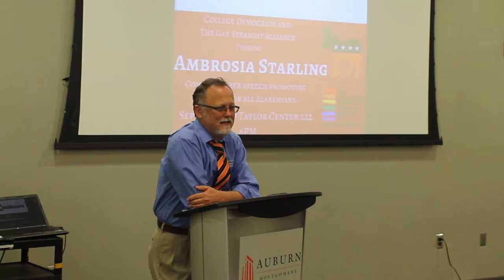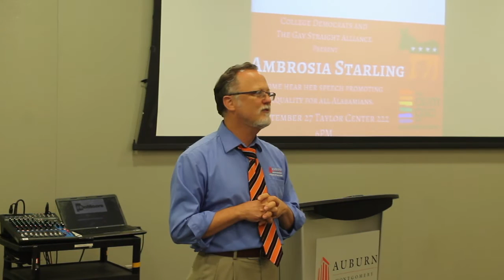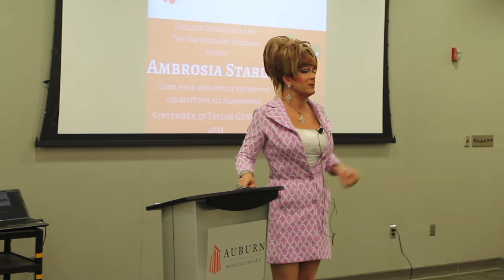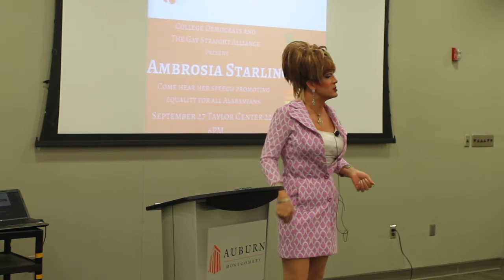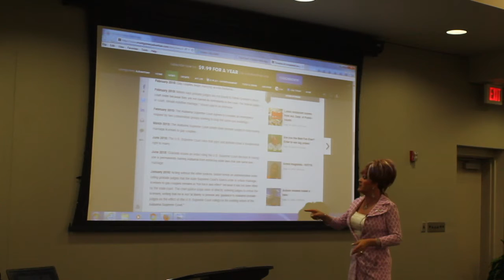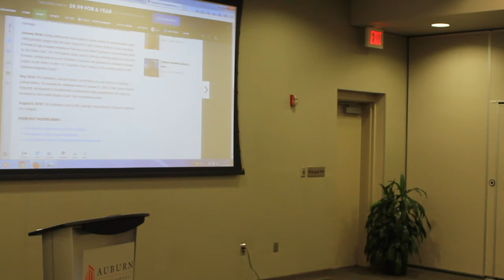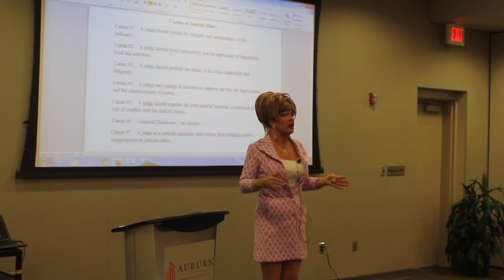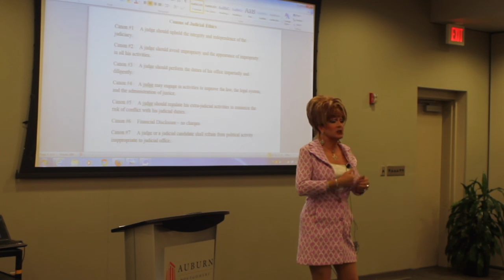Ambrosia Starling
This was the event hosted by College Democrats and the AUM Gay-Straight Alliance. This videos main speaker in Ambrosia Starling who is the target of Roy Moore's hate, because out of nine people that spoke out against him she was the only one that he focused on for being a Drag Queen. Also a special thanks goes out to Paul Hard for helping make this event happen.